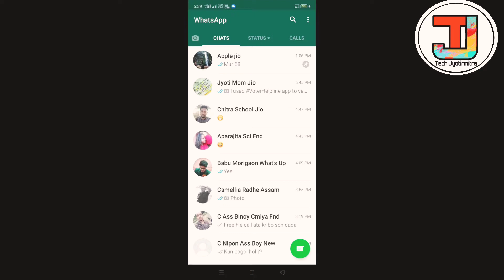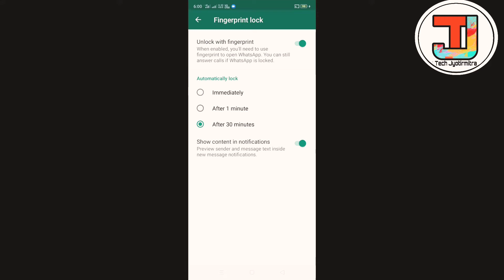What's up ৰ নতুন system / dile fingerprint lock / who to activate what's up fingerprint lock / assam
বন্ধুসকল মই এই ভিডিঅ'টোত what's up fingerprint lock ৰ বিষয়ে কৈছোঁ নিশ্চয় ভিডিঅ'টো ভাল পাব ।